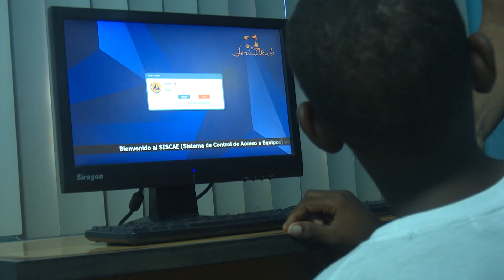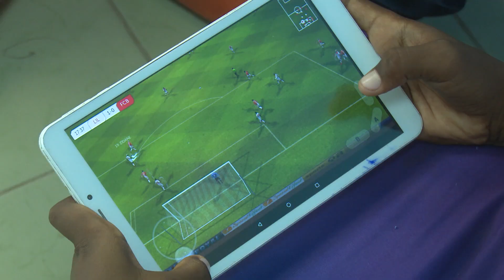Jennys del Río Rodríguez: 30 años conectado a la familia guantanamera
Jennys del Río Rodríguez es un destacado trabajador de Joven de Computación y Electrónica en Guantánamo. A este quehacer suma treinta años de entrega de forma ininterrumpida. Los detalles en el siguiente reporte…